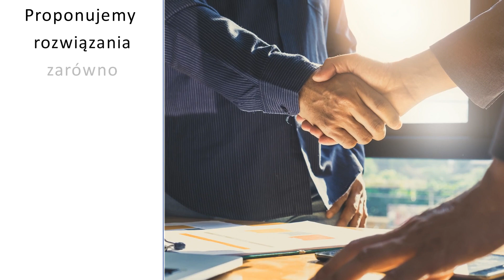Kredyty pożyczki leasing Zambrów Kancelaria Kredytowa Hubert Łuniewski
Kancelaria Kredytowa istnieje na rynku już od 2014 roku, a jej właścicielem jest Hubert Łuniewski. Siedziba firmy znajduje się w Zambrowie, na terenie województwa podlaskiego.

Oferujemy Państwu nasze usługi w zakresie finansowania, zapewniamy kredyty oraz pożyczki na korzystnych warunkach. Ofertę kierujemy zarówno do Klientów indywidualnych, jak i firm.

W naszej ofercie znajdą Państwo kredyty na rozkręcenie firmy, kredyty obrotowe oraz kredyty inwestycyjne. Proponujemy kredyty dla lekarzy na oświadczenie. Posiadamy koszystne oferty na leasing maszyn rolniczych oraz budowlanych, a także leasing pojazdów.

Oferujemy kredyty na oświadczenie, kredyty hipoteczne oraz kredyty konsolidacyjne. Posiadamy również kredyty konsumpcyjne na dowolny cel. Znajdą Państwo u nas zarówno pożyczki bankowe, jak i poza bankowe.

Zapewniamy nasze fachowe doradztwo! Zapraszamy do skorzystania z usług naszej kancelarii!